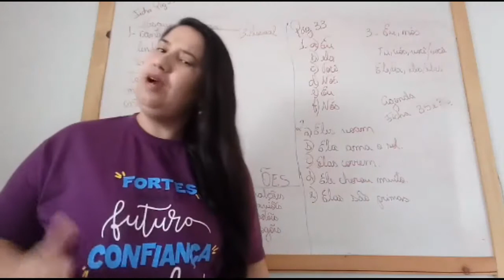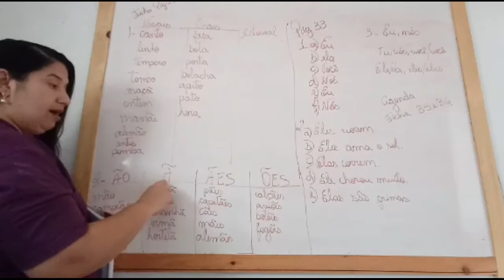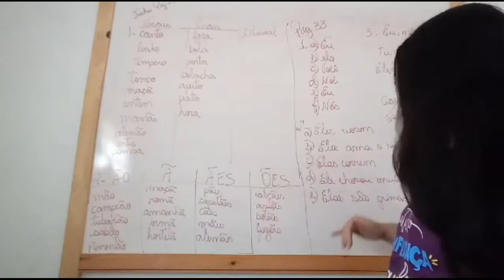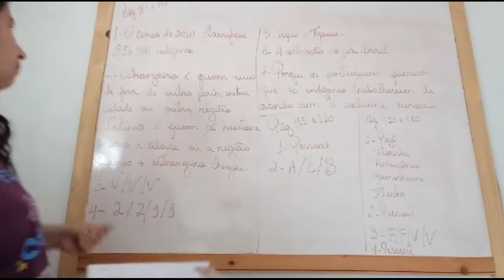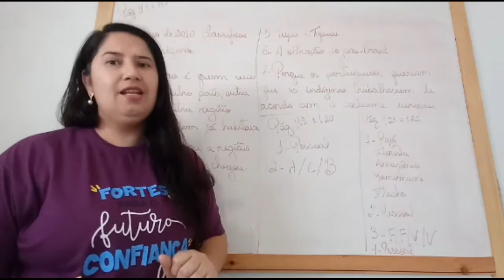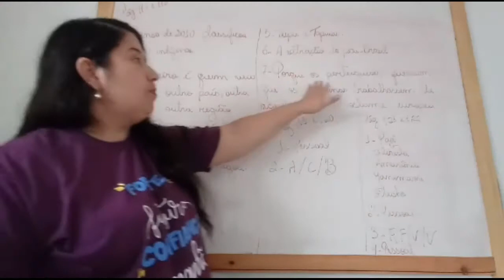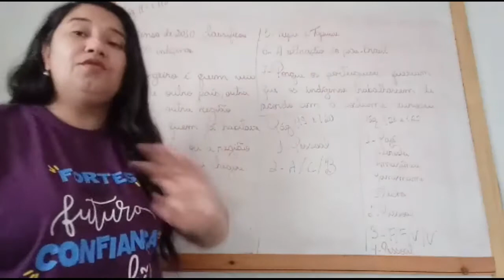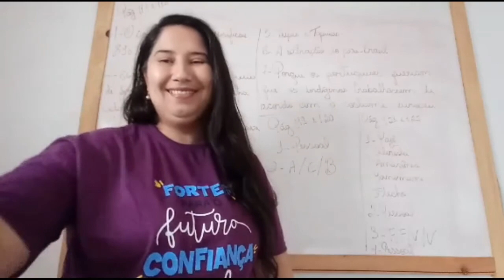Dia 12 l 08 4º ano Resumo da aula de Português